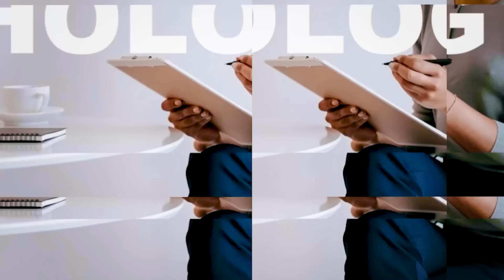පිටරට ගිහින් ඉගෙන ගන්න මේ තියෙන්නෙ ඔයාට Scholarships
00.00 - introduction
04.13 - Fullbright Scholarships
06.05 - DAAD Scholarships
07.05 - Erasmus + Scholarships
07.44 - Chevening Scholarships
08.35 - MEXT Scholarships
09.02 - Cultural Exchange programs

Weblinks discussed:

Fulbright Scholarships

Fulbright Master’s Fellowship Awards (

Chevening Scholarships

DAAD Scholarships